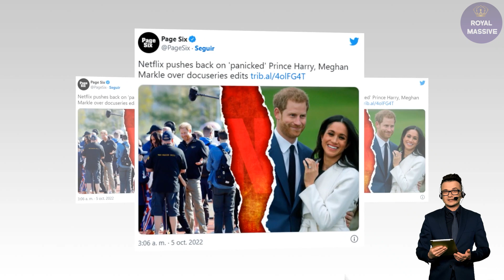KARMA'S COMING! HLWD Insider Spills The Tea About Harry Meghan's Netflix Series, They WON'T Edit It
Harry and Meghan want to tone down even the most basic language in the show, but their story came from their own mouths, another source claimed.
Prince Harry and Meghan Markle reportedly want the show to be launched in 2023, but Netflix would like to debut it after "The Crown" premieres its 5th season on November 9th.

Netflix paid the Sussexes millions of dollars in a multi-annual production agreement but it appears that Harry and Meghan want to edit some parts of the show after Queen Elizabeth II's death last month, as many believe it includes several truth bombs around King Charles III and Queen Consort Camilla, as well as William and Kate Middleton, the Prince and Princess of Wales.